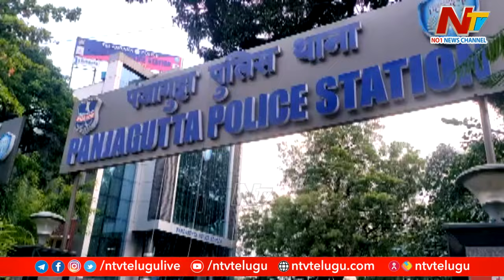Panjagutta Police Arrests Pushpa Fame Jagadish Alias Keshava | Tollywood | Ntv